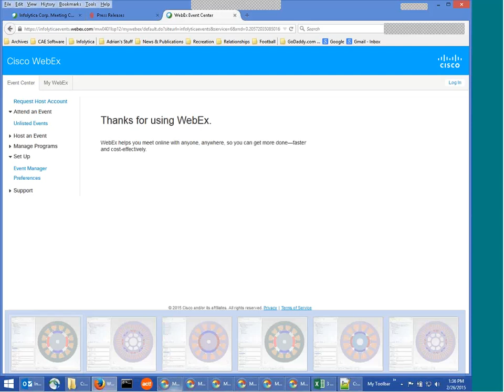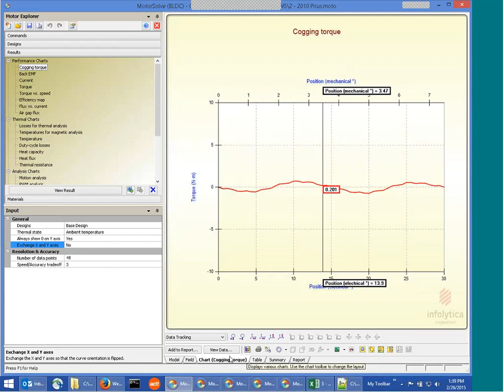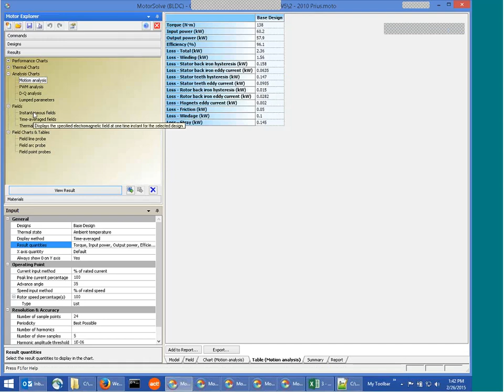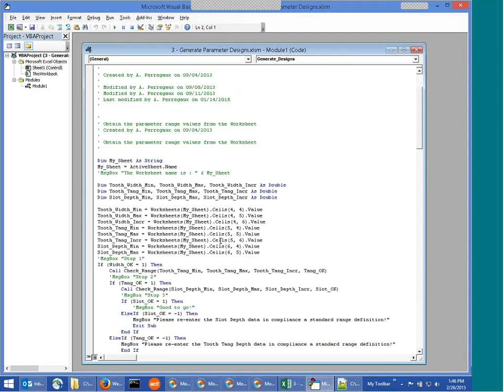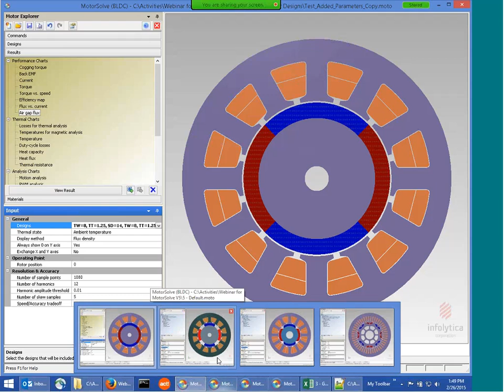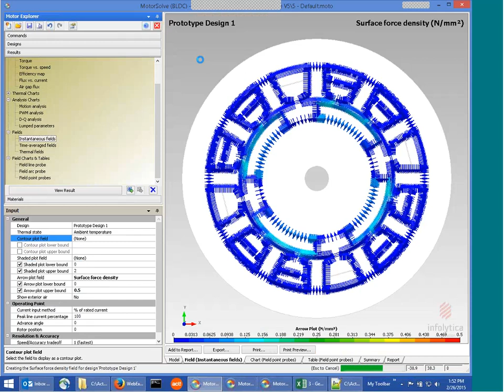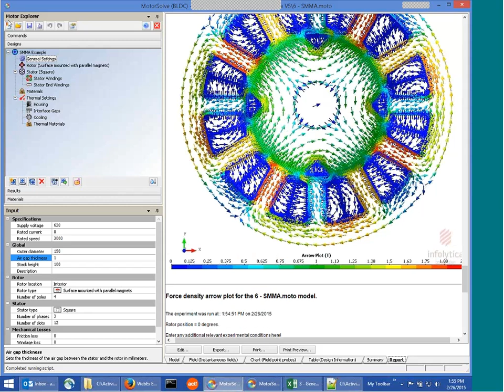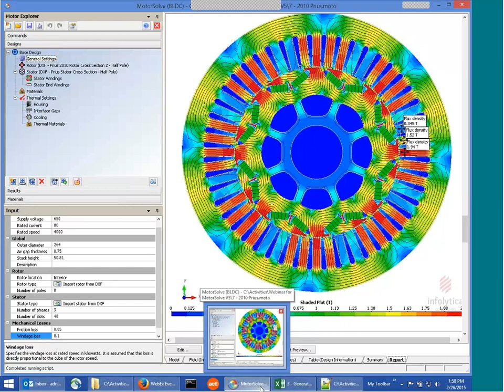Exploring New Motor Design Capabilities in MotorSolve | Mentor Infolytica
This webinar reviews the updated motor design and analysis capabilities of MotorSolve, showcasing the new ways users can reveal the behaviour of their motor. Magnetic Field probes can now be defined in multiple locations and summarized in a table. Vector quantities can be displayed in an arrow plot. A new formulation allows the user to review the Force Density distribution on the surface of any part within the motor. Efficiency maps for BLDC motors are computed and displayed in contrasting color regions.